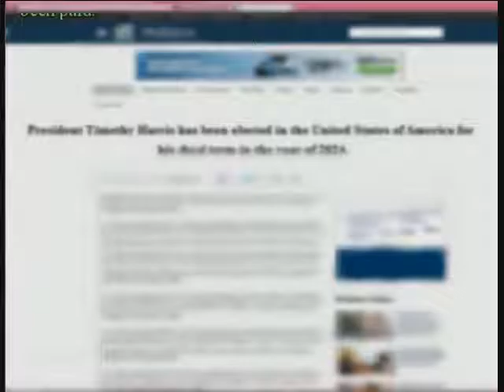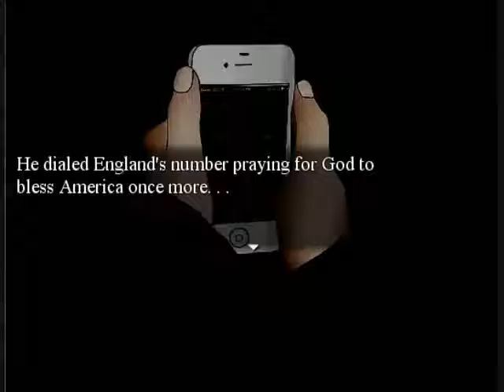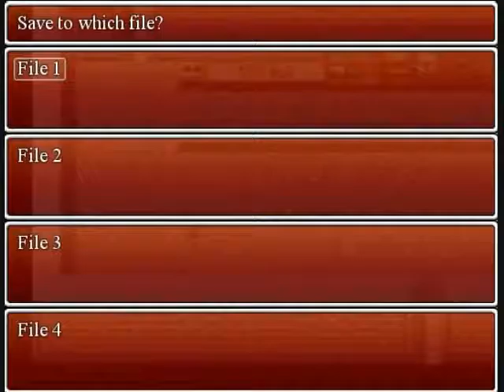Happy 4th of July! | God Bless America (Part 1)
I wanted to see if I could record, and editing this video my computer kept shutting down. so yes ill have to get it fixed soon.